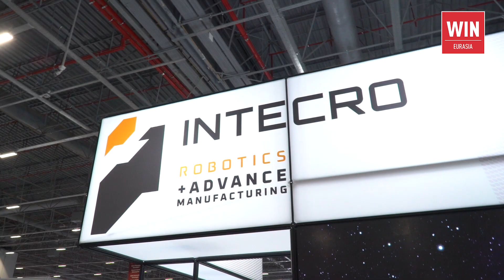A. Ali Şen - INTECRO CEO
Voices of WIN2023

“I have observed that the producer and the user have transformed into an environment where the beneficiary can meet much more comfortably. I think that B2B events will also contribute and support a lot. “

A. Ali Şen, Intecto
CEO